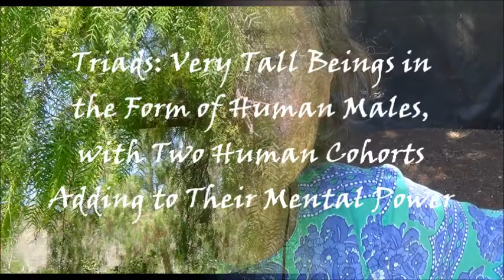Unusual Human-Seeming Beings That Live on Earth . by Alice B. Clagett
Filmed on 12 August 2016; published on 14 August 2016; revised
Dear Ones,
Previously titled: Unusual Beings on Earth